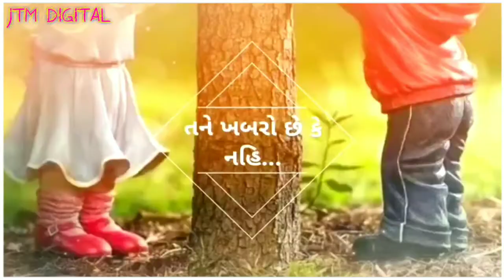Taro photo Joi ne Jiviye || gujrati missing status 2020